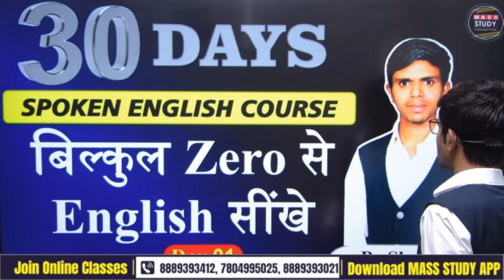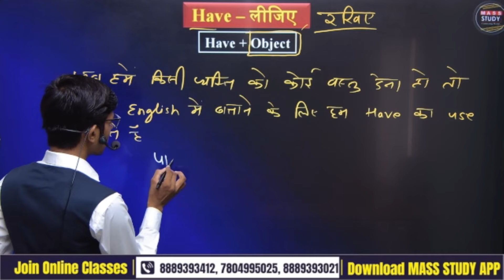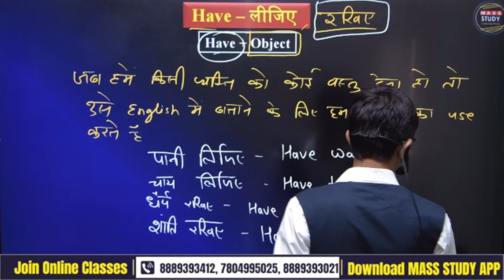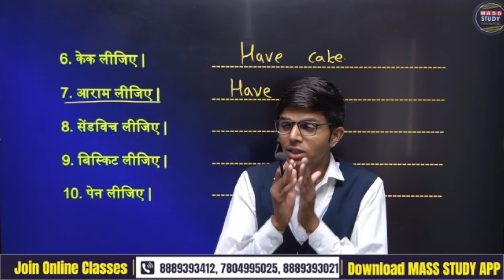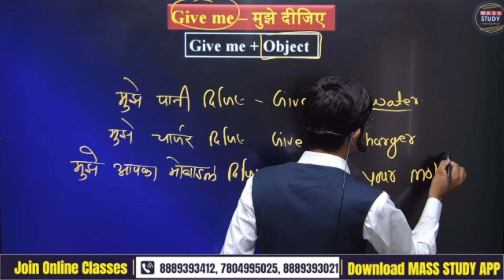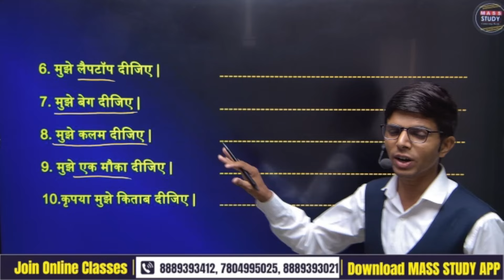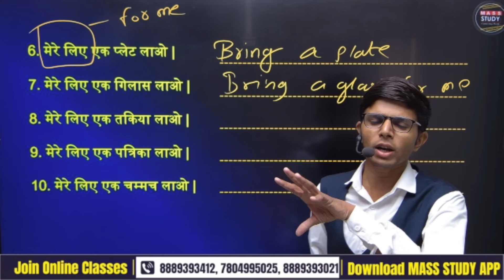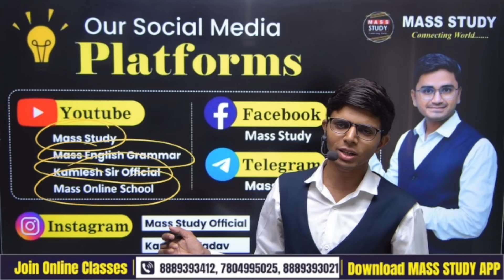Day 1 | अंग्रेजी सीखो सिर्फ 30 दिनों में | बिल्कुल basic से | Free Course